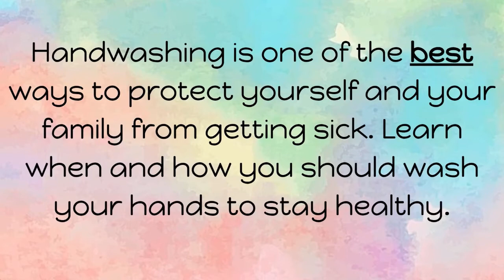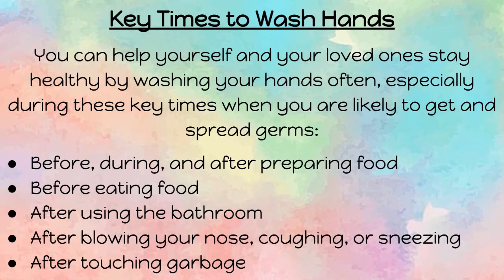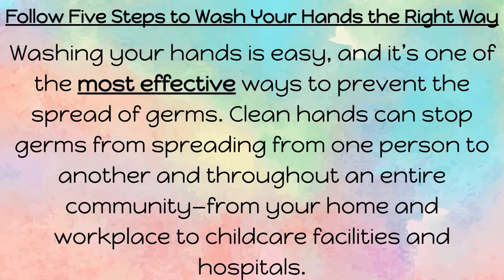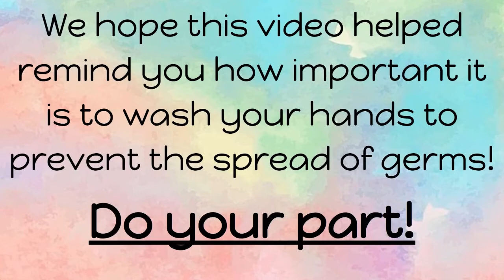The KSD Presents: How to properly wash your hands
This video from the Kearny School District discusses the proper way to wash your hands and the importance of it.